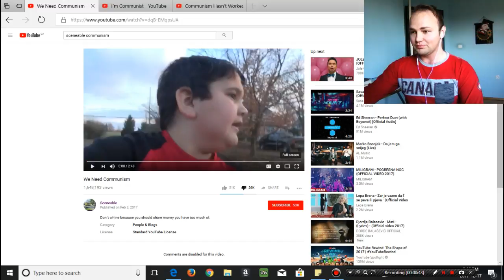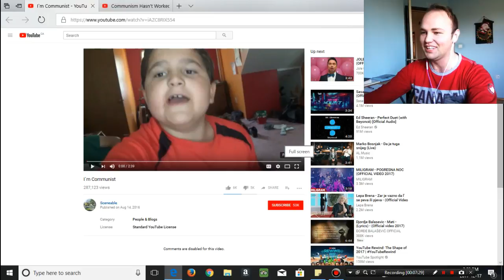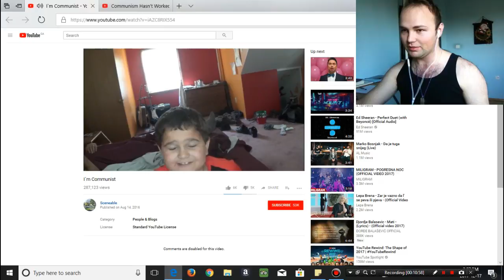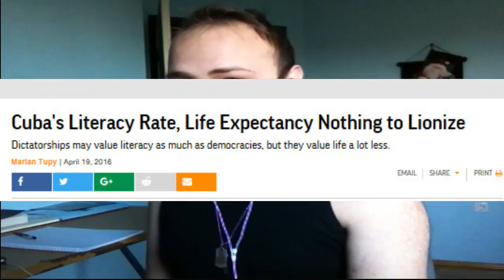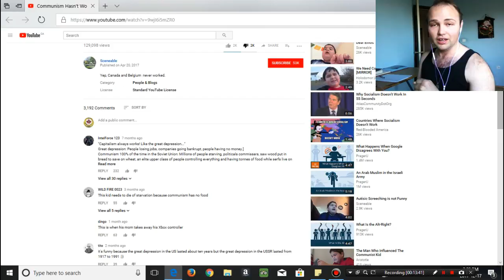Kim Jong Un's son promotes Communism...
Yeah, I won't spoil anything...